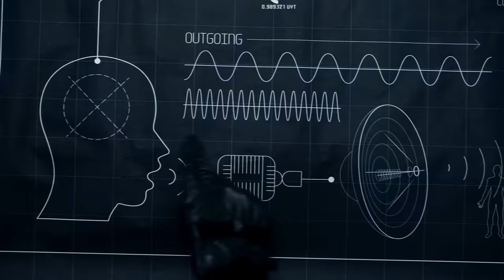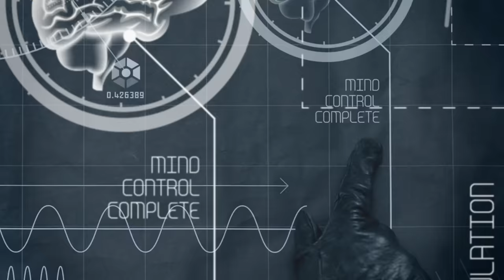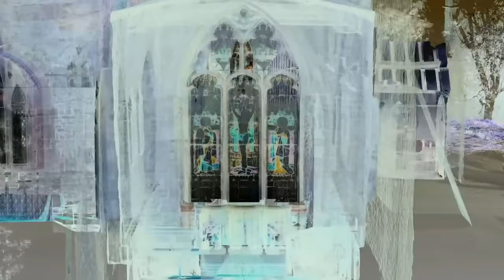The Black Eyed Peas - RING THE ALARM pt.1 pt.2 pt.3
"MASTERS OF THE SUN VOL. 1" is out now.

Character Design by Juha Arvid Helminen